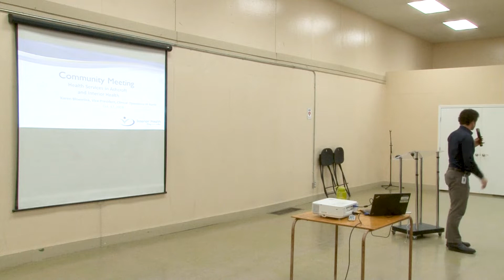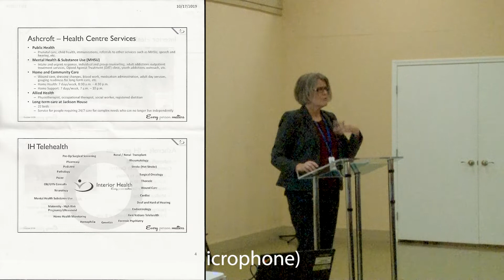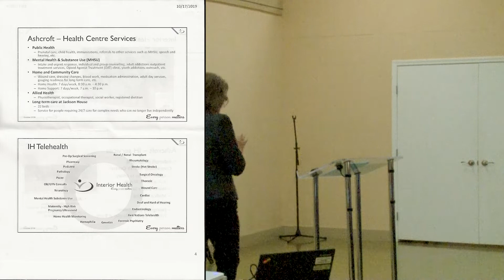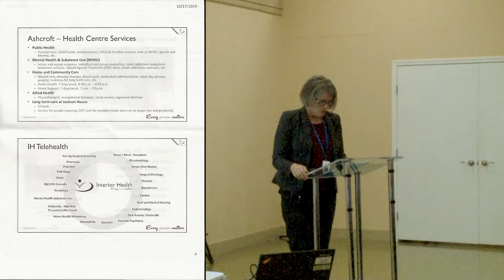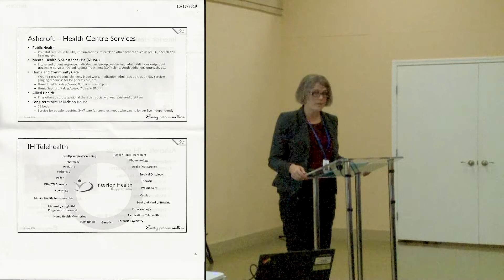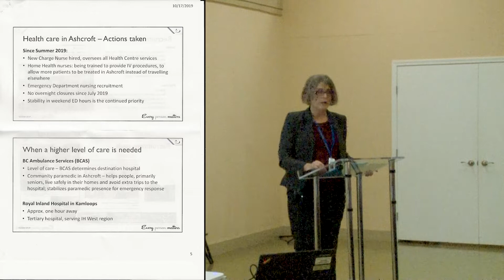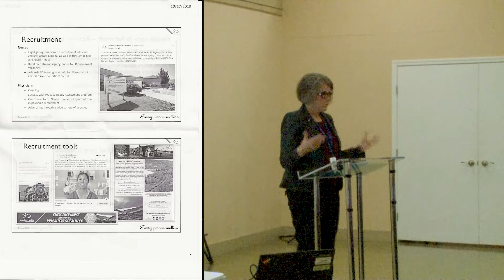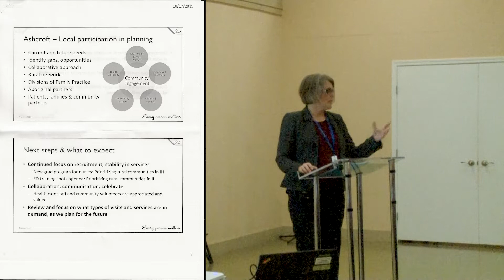Interior Health Ashcroft Meeting October 17 2019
Interior Health Hosted a meeting for the surrounding are of the Ashcroft Hospital. With a crowd upwards of 175 people, many questions were asked and several answers were given. Check out the whole meeting here!